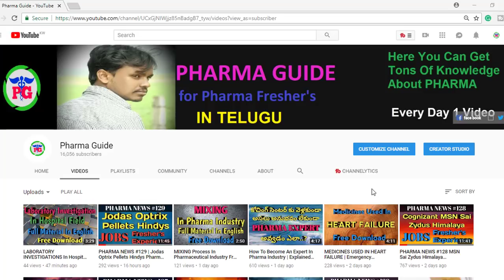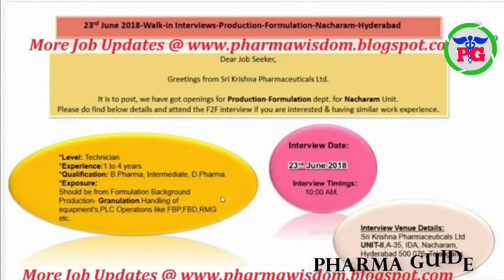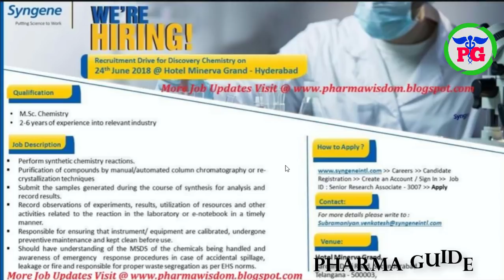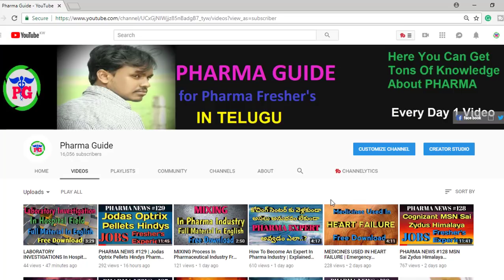PHARMA NEWS #130 Syngene Piramel Hetero SriKrishna Optimus Pharma Jobs For Freshers&EXP|Pharma Guide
PHARMA NEWS #130 SriKrishna Piramel Hetero Syngene Optimus Pharma Jobs For Freshers&EXP|Pharma Guide